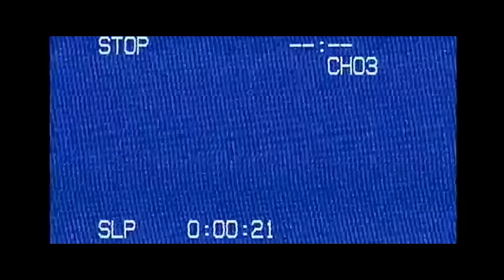LAST DINOSAURS - DOMINOS (OFFICIAL MUSIC VIDEO)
'DOMINOS' IS TAKEN FROM LAST DINOSAURS' 3RD ALBUM 'YUMENO GARDEN' - OUT NOW.

Starring Aaron Gocs
Clothing by Contra
Thanks to Rockinghorse Records and Tyler Jones

Director:  Michael Sloane & Harry Deadman
Producer: Harry Deadman
Editor: Michael Sloane
Colourist: Nicholas Hower
1st AD: Giorgia Stawaruk
Cinematographer: Jesse Lane
Styling: Linda Nguyen & Thea Blocksidge
Special Effects Makeup: Shy Designs
Makeup: Carly Lim
Gaffer: Benjamin Russell
1st AC: Dermot McNamara
2nd AC: Will Leese & Jake Malpass
Best Boy: Hannah Smith-Roberts
Stills: Maximilian Mckay